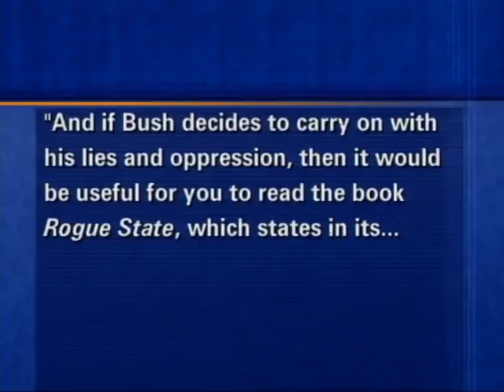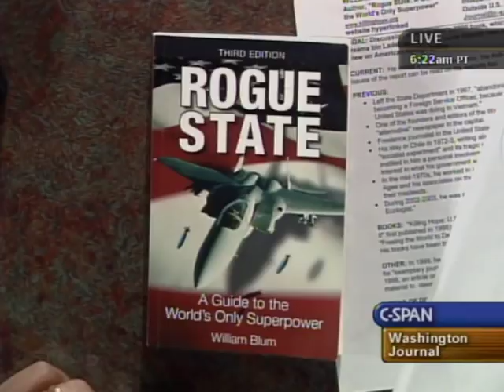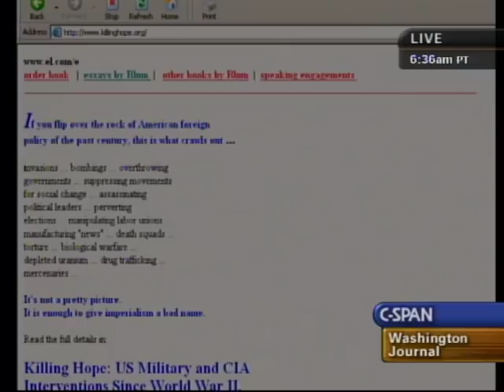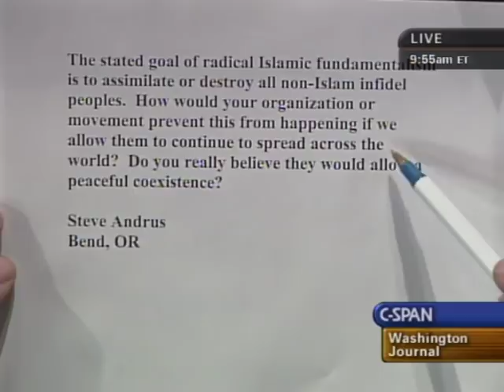William Blum: Rogue State (2005)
William Blum talked about his book Rogue State: A Guide to the World’s Only Superpower, published in 2000 by Common Courage Press. The book was cited by Osama bin Laden as one that Americans should read. The guest responded to telephone calls and electronic mail.